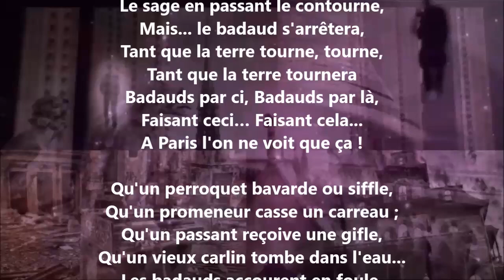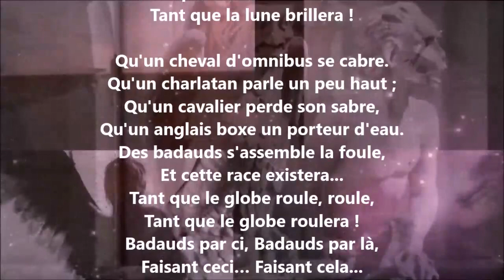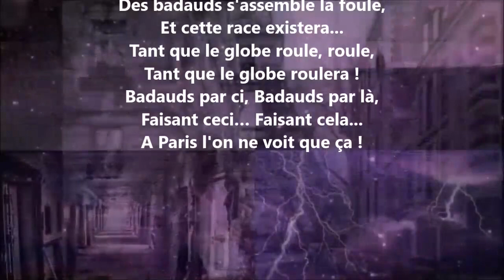Les badauds de Paris - Philippe Libes lu par Yvon Jean